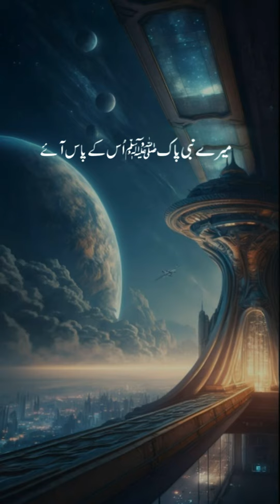Nabi Paak ﷺ ne farmaya //jannet ☝️ Peer Ajmal Raza Qadri Status 💞